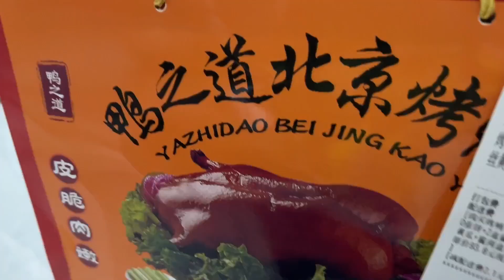孩子撒娇使性子，小心思融化妈妈的心，长大了不能随便哭的